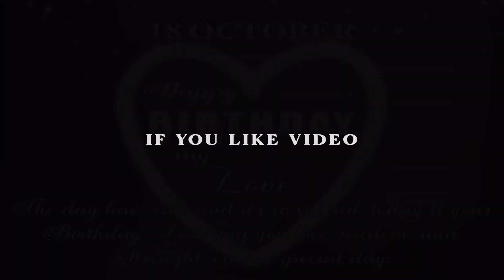18 October Birthday Wishes Video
18 October Birthday Wishes Video